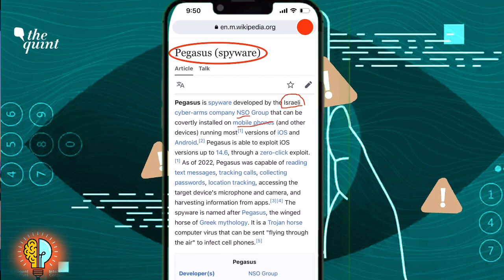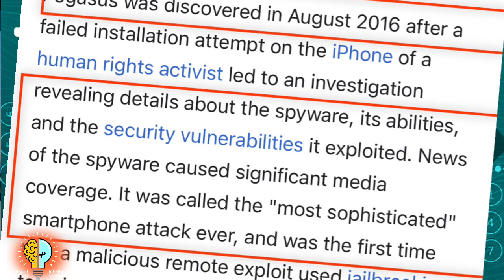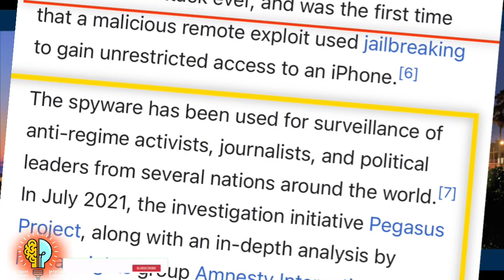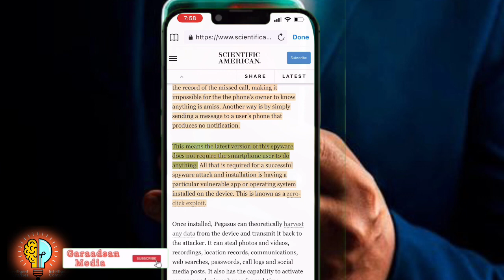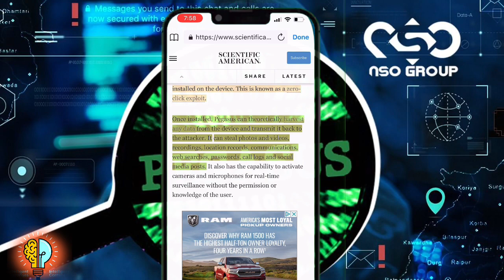Deg deg Mahad salad oo xilka laga qaadayo iyo aaladii lagu dhegaystay ciidamada Turkey tababaro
Mahad salad oo xilka laga qaadayo iyo aaladii lagu dhegaystay ciidamada Turkey tababaro deg_deg war wararka_caalamka wararkiiugudambeeyey wararkiiugudambeeyey warbixin wararka_caalamka wararka #